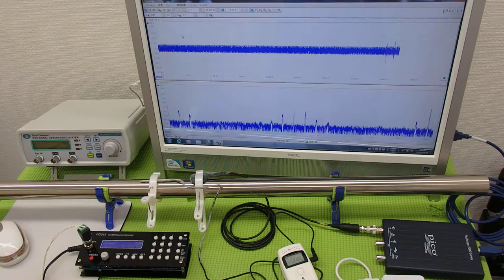超音波の発振制御システム ultrasonic-labo